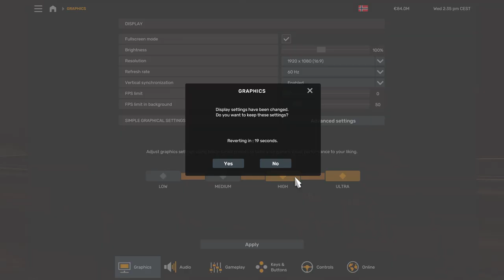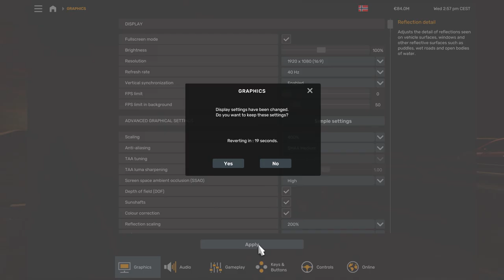Euro Truck Simulator 2: 1.51 Update Upgrade NOW!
Join us as we explore the latest 1.51 update and upgrade our trucks for the ultimate delivery experience. From meticulously planning routes to navigating challenging roads, we cover it all.